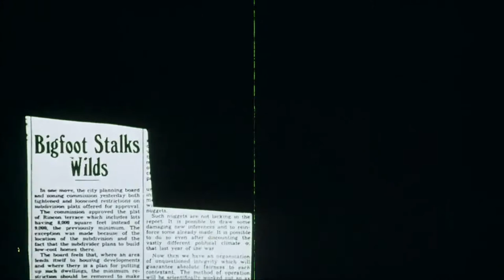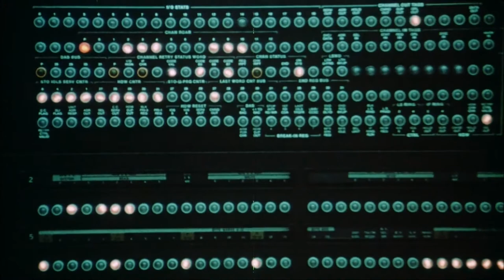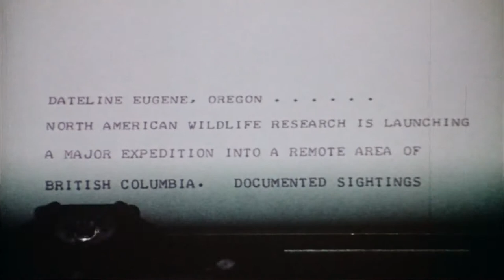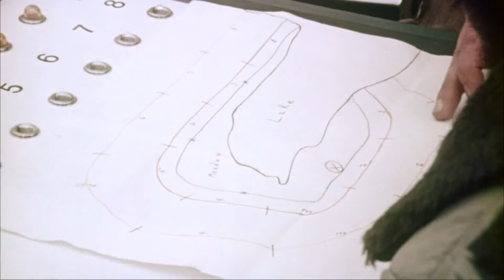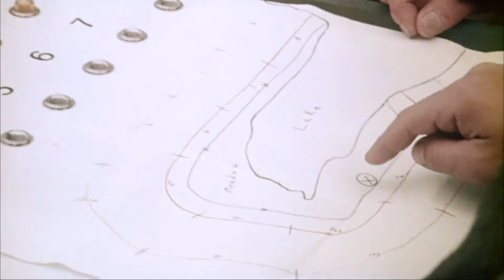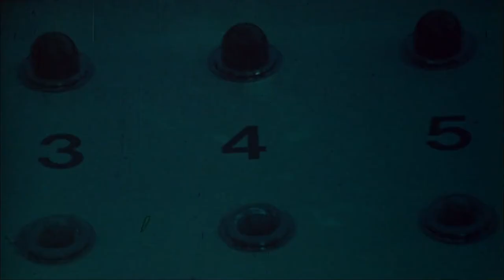Sasquatch: The Legend of Bigfoot 1976 | Full Movie | Adventure | Horror | Mystery | 1080p HD Blu-ray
Scientists mount an expedition to find a Bigfoot-type creature.